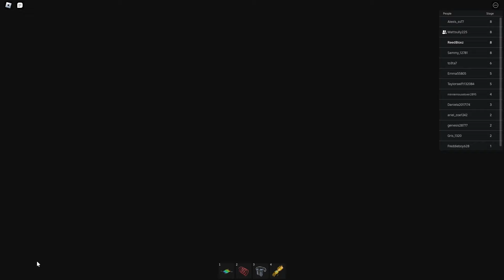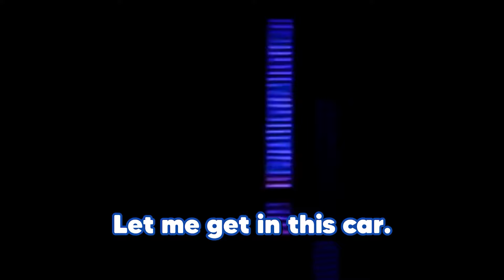5 Ways To Prank Daddy!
5 Ways To Prank Daddy! (Who's Your Daddy!)

Similar Channels are Beppi, Leaf, More Boardz, Luxf